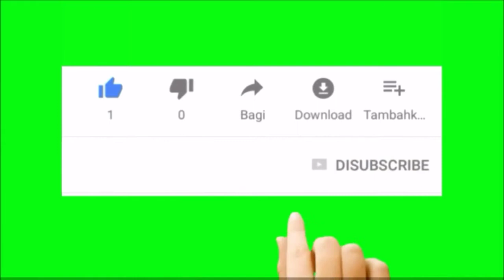लैंडिंग गियर रहस्य-explained by student Aviation